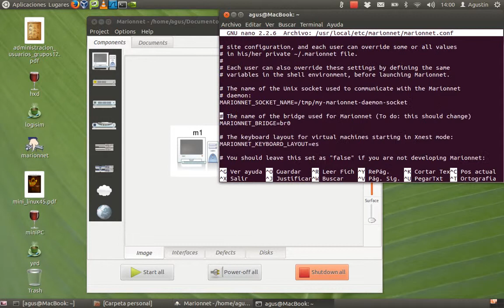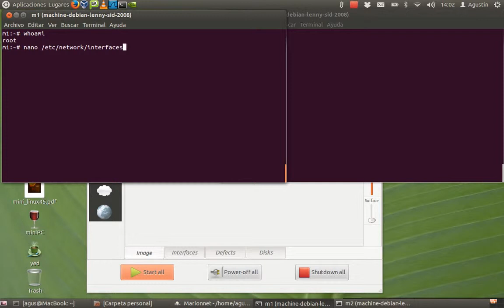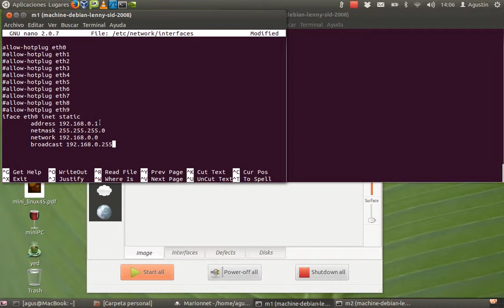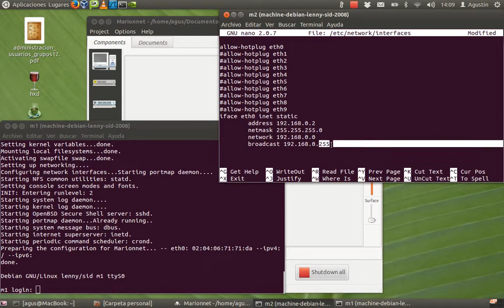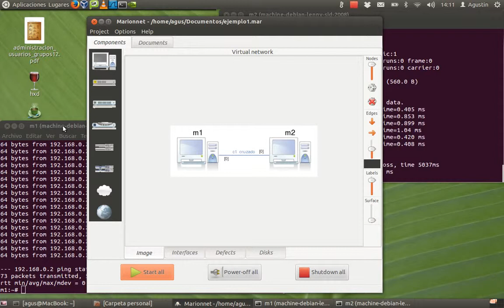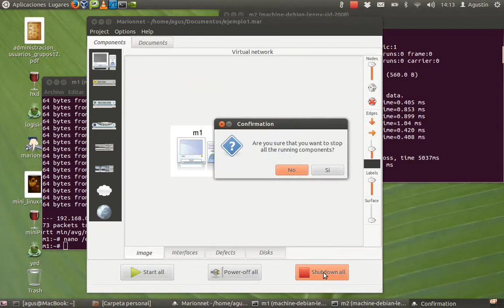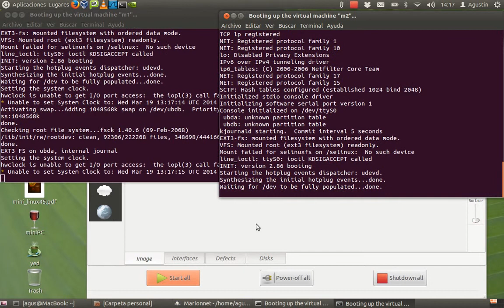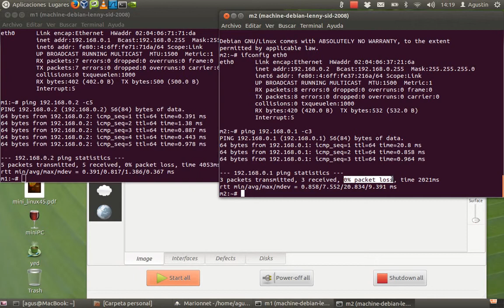marionnet2 - /etc/network/interfaces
Configuración permanente de la IP con la edición del fichero /etc/network/interfaces ó utilizando la pestaña interfaces en el programa marionnet.